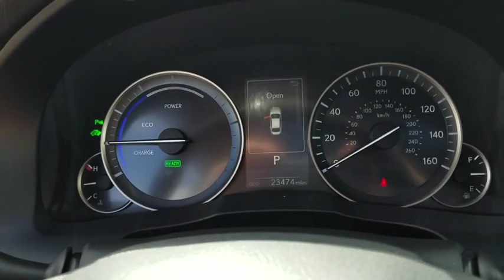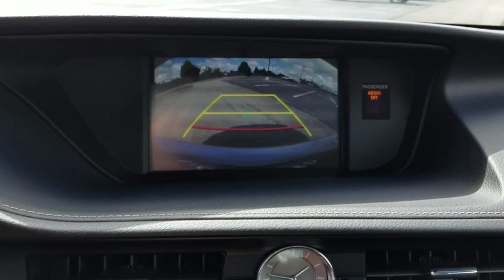2017 Lexus ES Naperville, Aurora, Joliet, Downers Grove, Bolingbrook, IL 200034A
Silver Lining Metallic Used 2017 Lexus ES available in Naperville, Illinois at Lexus of Naperville. Servicing the Aurora, Joliet, Downers Grove, Bolingbrook, IL area.
2017 Lexus ES ES 300h - Stock#: 200034A - VIN#: JTHBW1GG5H2138700

** HAND SELECTED, METICULOUSLY INSPECTED, THOROUGHLY RECONDITIONED L/CERTIFIED BY LEXUS ** UNLIMITED MILEAGE WARRANTY THROUGH DECEMBER 2022 ** FACTORY RECOMMENDED MAINTENANCE INCLUDED FOR 2 YEARS UP TO 20,000 ADDITIONAL MILES ** ARE YOU READY FOR 40 MPG... IN THE CITY?! ** NOW LET'S GO OVER JUST A FEW OF THE MANY FEATURES THAT THIS ES 300 HYBRID IS EQUIPPED WITH... ULTRA LUXURY PACKAGE, NAVIGATION, MARK LEVINSON PREMIUM AUDIO, BLIND SPOT MONITOR WITH REAR CROSS TRAFFIC ALERT, INTUITIVE PARKING ASSIST, LEXUS SAFETY SYSTEM+, PRE-COLLISION SYSTEM WITH PEDESTRIAN DETECTION, LANE DEPARTURE ALERT WITH STEERING ASSIST, HIGH SPEED-DYNAMIC RADAR CRUISE CONTROL, INTELLIGENT HIGH BEAM HEADLAMPS, LED HEADLAMPS, ONE-TOUCH POWER TRUNK, WOOD TRIM INTERIOR, HEATED AND VENTILATED FRONT SEATS, HEATED WOOD AND LEATHER TRIMMED STEERING WHEEL, POWER REAR SUNSHADE, REAR DOOR SUNSHADES, DRIVER'S SEAT POWER CUSHION EXTENDER, AMBIENT INTERIOR LIGHTING, POWER TILT/TELESCOPIC STEERING COLUMN, SMART ACCESS WITH PUSH BUTTON START/STOP, ONE-TOUCH OPEN/CLOSE MOONROOF, BLUETOOTH TECHNOLOGY AND MUCH MORE!! PROFESSIONALLY DETAILED AND FRESH OUT OF OUR SERVICE DEPARTMENT, THIS ES 300 HYBRID IS READY TO GO!! COME ON IN FOR A TEST DRIVE TODAY!! AS ALWAYS, ONE LOW PRICE!! PLAIN AND SIMPLE!! SEE YOU SOON...
FRONT & REAR INTUITIVE PARKING ASSIST  -inc: clearance and back sonar,3 SPOKE LEATHER & WOOD HEATED STEERING WHEEL,ONE-TOUCH POWER TRUNK,SILVER LINING METALLIC,BLACK W/BIRDS EYE MAPLE  EMBOSSED SEMI-ANILINE LEATHER SEAT TRIM,BI-LED HEADLAMPS  -inc: LED DRLs  foglamps  and automatic high beams,BLIND SPOT MONITOR W/REAR CROSS TRAFFIC ALERT  -inc: lane change assist,PAINT PROTECTION FILM BY 3M  -inc: genuine Lexus paint protection film by 3M designed for specific sections of the hood and front fenders,RADIO: MARK LEVINSON PREMIUM AUDIO PACKAGE W/NAVI  -inc: EMVN  835 watts surround sound audio  DVD-audio/video  15 speakers  5.1-channel surround w/7.1 architecture  Clari-Fi technology  advanced voice command casual-language voice recognition system  Bluetooth hands free phone and automatic phonebook download capabilities  Bluetooth streaming audio  HD Radio w/iTunes tagging (complimentary traffic and weather)  remote touch navigation controller w/side enter buttons  MP3/WMA  dual USB/iPod audio input plugs and Lexus Insider  Lexus Enform App Suite Supscription free  destination search  Yelp  iHeartRadio  Facebook Places  Movietickets.com  OpenTable  Pandora  Slacker  stocks  fuel prices and sports  Lexus Enform Destinations  Destination Assist and eDestination (1-year trial subscription included),ULTRA LUXURY PACKAGE  -inc: Leather-Trimmed Shift Knob  Memory Exterior Mirrors  Power Rear Sunshade  Manual Door Sunshades  Genuine Wood Trim  Driver's Seat Cushion Extender  Power Tilt/Telescoping Steering Wheel  Ambient Lighting  Driver & Passenger Seat Memory  Memory Steering Wheel  electric tilt and telescopic steering wheel  Heated & Ventilated Front Seats,Express Open/Close Sliding And Tilting Glass 1st Row Sunroof w/Sunshade,Body-Colored Power w/Tilt Down Heated Auto Dimming Side Mirrors w/Manual Folding and Turn Signal Indicator,Rain Detecting Variable Intermittent Wipers w/Heated Wiper Park,Leather/Metal-Look Gear Shift Knob,Backup Monitor,Regenerative 4-Wheel Disc Brakes w/4-Wheel ABS  Front Vented Discs and Brake Assist,Tire Specific Low Tire Pressure Warning